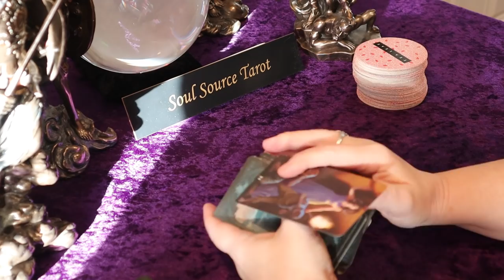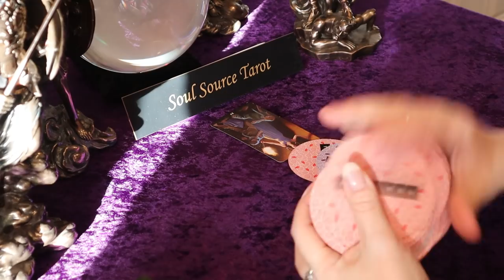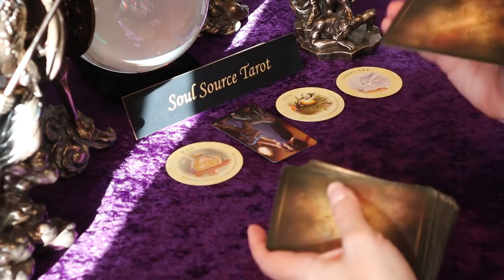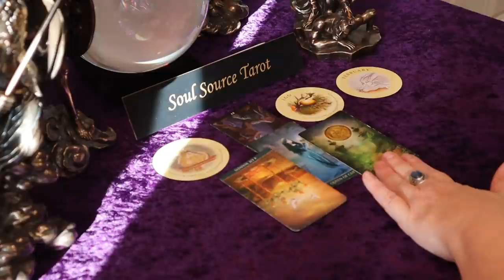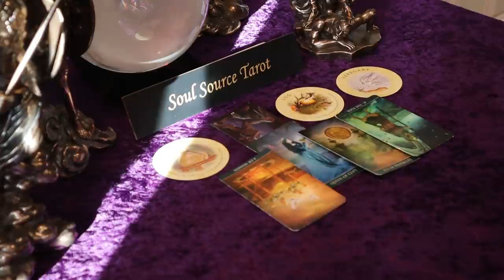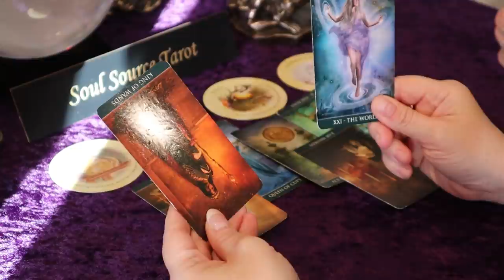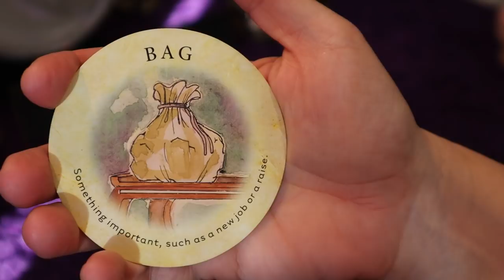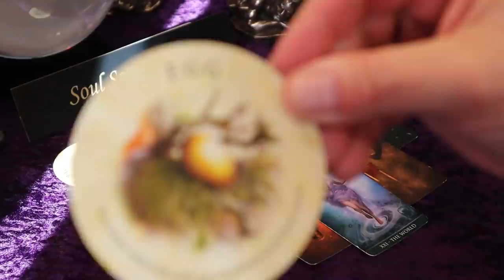Sagittarius | Stop Worrying, It is Yours | January 25 -31 Sagittarius Weekly Tarot Reading